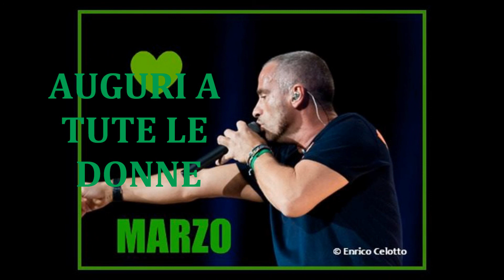UN ANNO INSIEME A VOI 14 03 2011 IN SEGNO D'AMICIZIA IN COMPAGNIA EROS RAMAZZOTTI